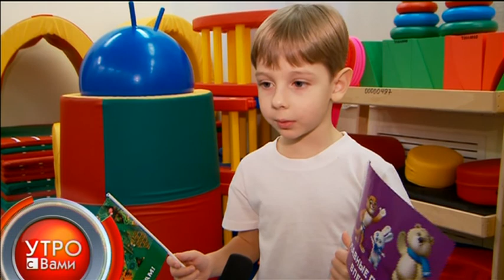Олимпийская лихорадка - "Утро с Вами" 04.12.2013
К олимпийским играм готовятся не только спортсмены, но и болельщики. Причем довольно юные. Подробности в сюжете Юлии Сауляк - "Утро с Вами" 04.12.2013